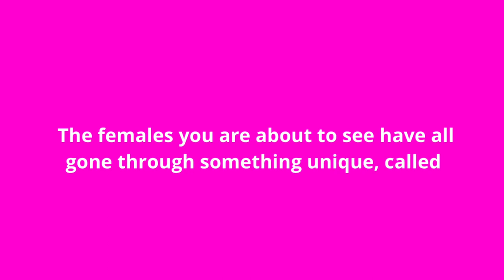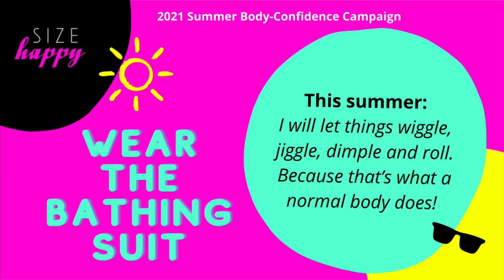Wear The Bathing Suit | Summer 2021 Campaign Video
At our core, we believe that health and beauty come in all sizes and appearances and nobody besides you should be able to determine what you should do with your body, weight or health.

The Size: Happy Movement serves as a force for good in regard to women’s health and the way they view, feel and think about their body.

Together we have the power to be the changemakers and make a positive difference in the world. Join us!

Size: Happy Declaration

❤︎ We embrace, appreciate & adore our body during every shape & size of our life’s journey.

❤︎ We don’t hinge our happiness on what the scale says, what our bra size is or what our jean size is this month. Our amount of happiness is not dependent upon numbers or sizes. Our jean and breast size do not define us whatsoever.

❤︎ We do not live up to society’s standards, or allow society to tell us what’s beautiful, in or trendy. We live up to our own standards and we define what beauty means to us.

❤︎ We do not wait until we have “the thing” or weigh “X amount” to be happy. We live in happiness now, making the most of the present moment, while continuing to work towards our goals and big dreams.

❤︎ We believe that every woman is beautiful in her own unique light. We are the up lifters, encouragers and collaborators who positively impact the lives of others and those who fan our flames.

❤︎ We take full responsibility for our health and our happiness. If we want something we’ve never had or if we want to change something about our present situation, we do something about it. We are go-getters and action-takers!

This is what we call in, embody and stand for. Join us!

We are here to say: You aren’t flawed, beauty standards are.

Size: Happy showcases ALL body types, shapes and sizes. When you look through our hashtag you will see ALL body shapes, sizes and fitness levels being equally represented!

Size: Happy aims to be an inclusive community that welcomes everyone and every BODY, from every background.

If you’re ready to start loving the body you’re in more and more each day, without going to extremes to do so or repeating affirmations in the mirror until they’re blue in the face – we would love to have you be a part of our mission. 💗

• Our Work

Our ultimate goal is to empower and show women how to develop a healthy relationship with themselves and their body, and pursue fitness from a place of love.

For women to go on and do whatever it takes to live happy, healthy lives that are not preoccupied by intrusive thoughts about their body.

To love, listen to and honor their body. And lastly, incorporate self-care and mental health practices like EFT and visualization into their daily life.

We pride ourselves on taking a wholistic approach when it comes to body-image. Focusing on the whole female - mind & body, mentally & physically.

• What and who Size: Happy stands for:

-      Women being able to decide what’s best for them, their health and their body.
-      Women supporting women.
-      The acceptance of all body shapes and sizes.
-      Seeing all body types on social media, tv and inside magazines.
-      Helping you experience body-confidence during every shape and size your body will go through over the years.
-      Cultivating confidence that is not attached to your bra or jean size.
-      Following a lifestyle that supports optimal physical, emotional and mental health.

 • Size: Happy is for anyone who:

-      Has ever been made fun of for how they look or because of their weight, size or shape.
-      Wants to be able to love their body as it looks and feels now and at the same time put in the work day in and day out to look and feel even better.
-      Struggles with low self-esteem, self-worth, self-acceptance, body-image, comparison, and confidence from time to time.
-      Struggles with yo-yo dieting, weight cycling, emotional eating, binge eating, restrictive eating, diet behavior, etc.
-      Wants to be apart of a community that uplifts, supports and encourages fellow females, their goals and pursuing happiness.